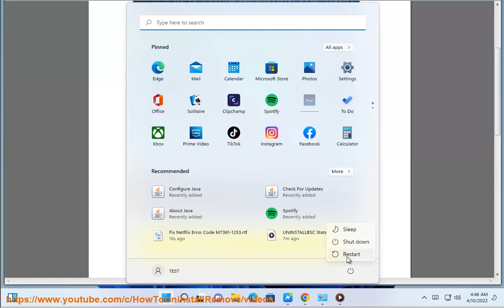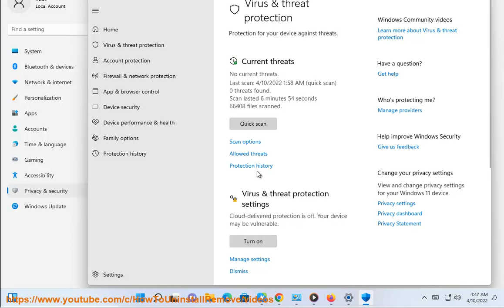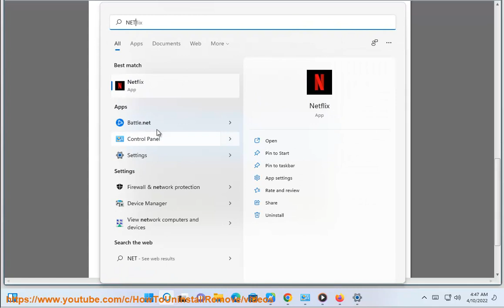Fix Netflix Error Code M7361-1253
Here's how to Fix Netflix Error Code M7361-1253.